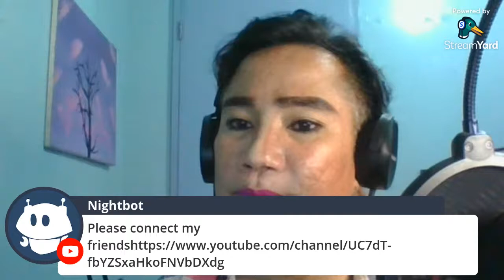welcome to my live stream guys pasok kayo